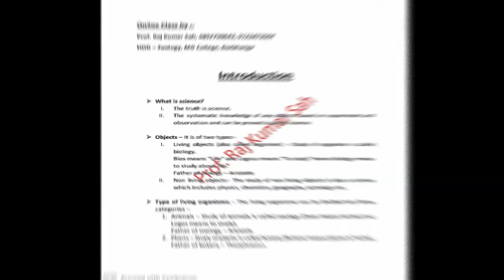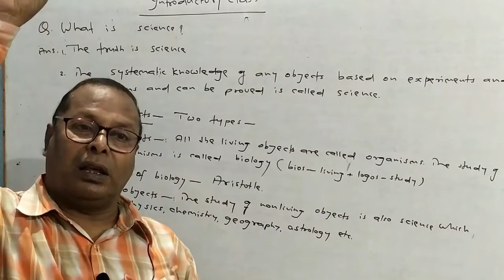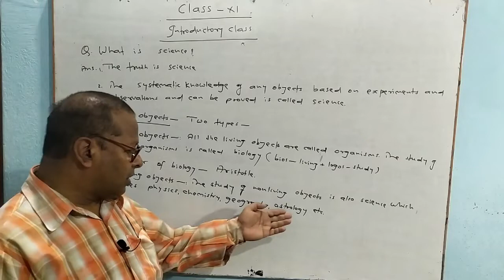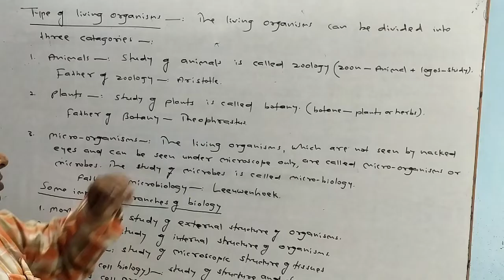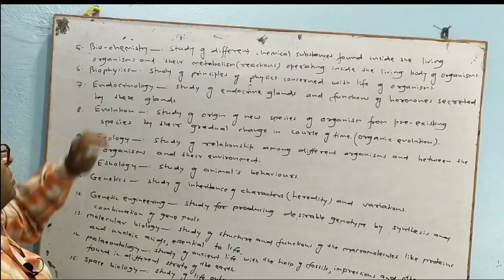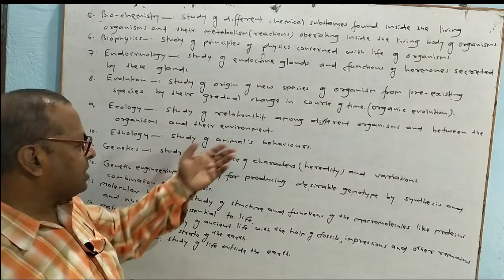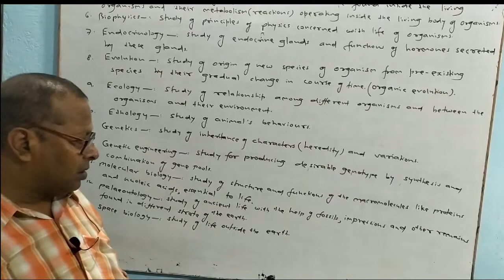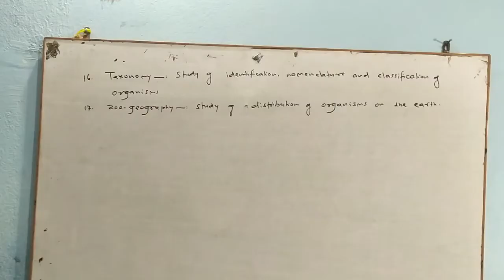Introduction lecture for Class 11th : Part 1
Mention your doubts in comment section, It will be cleared in my next lecture